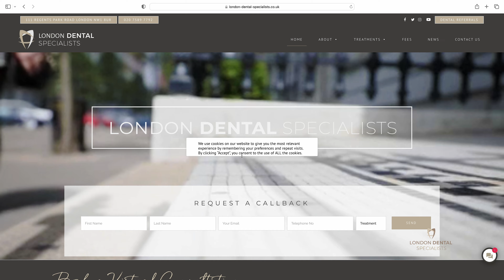Helen's Inspiring Testimonial:Overcoming Dental Anxiety and Transforming Her Smile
Discover Helen's incredible journey of overcoming dental anxiety as she shares her inspiring testimonial about her transformative dental treatment experience. From being petrified of dentists for years, she found the courage to undergo 3 dental implants, a bone graft, and gum disease treatment. Learn how her smile and oral health were restored, and be inspired by her story of triumph over fear.